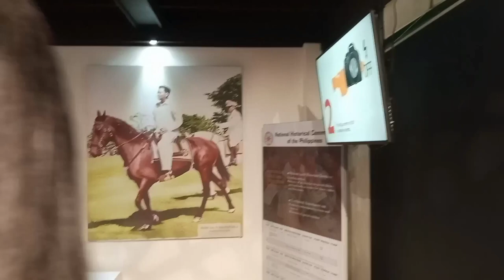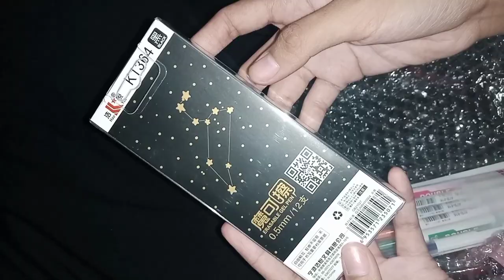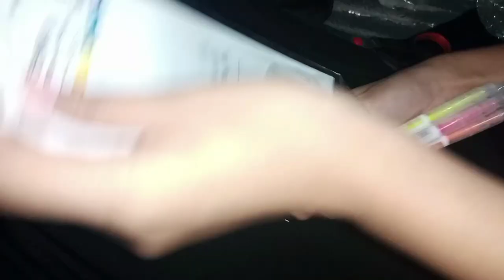SHS diaries ♡📔 ; | cooking carbonara, painting my pants,scouting,long weekend | TVL 12 | Philippines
*･῾ ᵎ⌇ ⁺◦  ✧.* ↷  ˊ-ʷᵉˡᶜᵒᵐᵉ ˢʷᵉᵉᵗⁱᵉ↶*ೃ✧˚. ❃ ↷ ˊ

[ Kite is typing. ]💬ヅ

Holaaa! Good day sweeties, I hope you're doing well. In this video,  i will show you some slices of my recent shs life! ＼(^o^)／

I hope y'all give a genuine support to my litol channel. please help me reach 5k subs before this year ends^^. Thank you for being here. See you again in my next video! ૮₍˶ᵔ ᵕ ᵔ˶₎ა

Some of the footage in this video isn't that good :(btw I hope you guys will still enjoy watching it) ^^ and also, i'm not that good in english. First of all, english is not my first language, so i'm sorry if i have some grammatical error. (｡•́-ก̀｡)

sincerely,
Kite

 please take care always okiee??

—ლ(◕ω◕ლ)—
✰mimimized or maximized volume if needed

— faqs 🦋 —
✰ age: 17 years old [ as of the video ]
✰ country: Philippines

✰ camera: Infinix Hot 10 Play
✰ video editor : Youcut
✰ thumbnail: PicsArt, Phonto, Lightroom

”With God nothing is Impossible”
🔖Matthew 19:26

take care and peace out!

/3

— 𝘪𝘧 𝘺𝘰𝘶 𝘭𝘪𝘬𝘦 𝘪𝘵, 𝘥𝘰𝘯'𝘵 𝘧𝘰𝘳𝘨𝘦𝘵 𝘵𝘰;

                                                                                                                                          𝘢𝘯𝘥...
*                                                                                                                ʜᴏᴘᴇ ʏᴏᴜ ᴇɴᴊᴏʏ  ɪᴛ